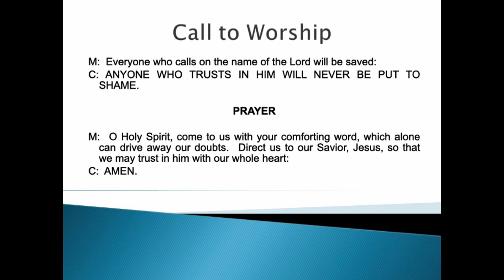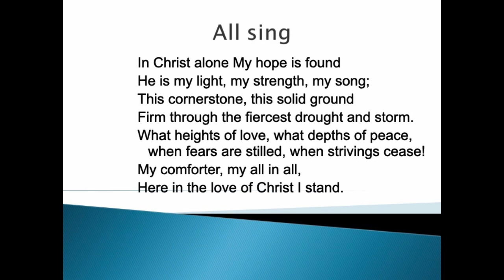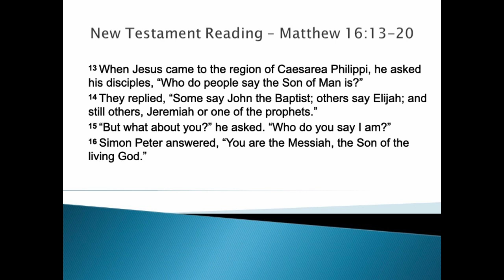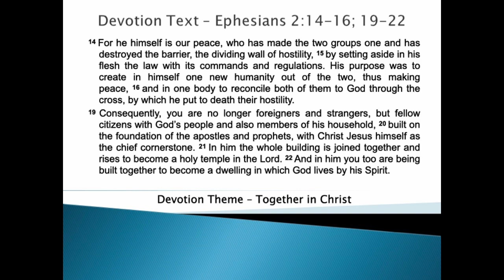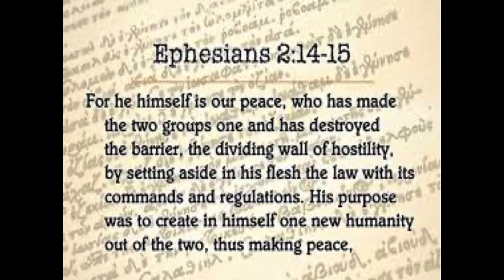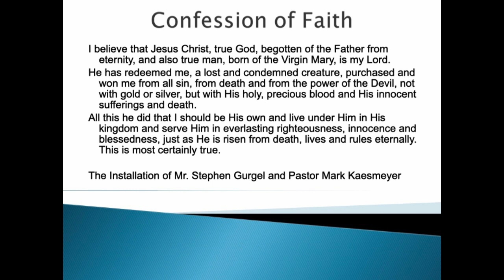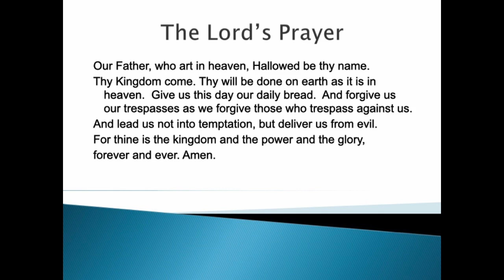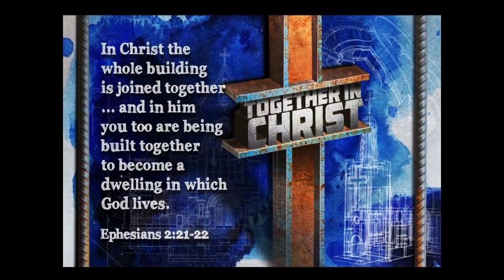Opening Service 2021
Pastor Jon Ladner lead the Opening Worship Service of the 2021 school year.
Pastor also lead the installation of Pastor Mark Kaesmeyer as Director of Mission Advancement and Steve Gurgel as Teacher of History and Religion at West Lutheran High School.